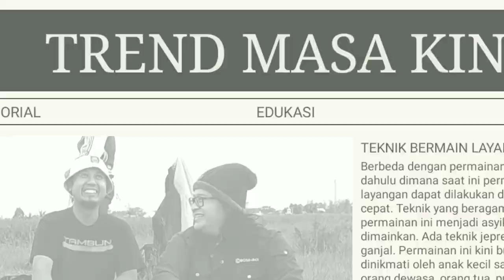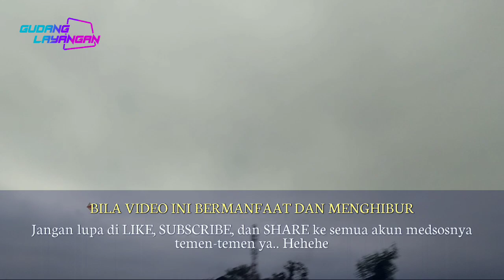MAIN LAYANGAN ADUAN DULU AAHHH... AGAR BADAN JAUH DARI PENYAKIT (VIRUS)‼️ | Layangan Sukhoi - Jepret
Main layangan aduan itu menyehatkan apalagi bila kita terjun langsung ke dunia layangan aduan profesional. Dengan bermain layangan aduan 'ala profesional maka kita sama saja dengan berolahraga, sebab jika kita bermain layangan aduan secara profesional lemak dalam tubuh kita akan terbakar banyak sekali. Seperti main jepret, main tarik, atau main ulur misalnya. Kali ini kami mengajak temen-temen untuk mengenal lebih jauh permainan layangan dan keseruan bergabung di komunitas layang-layang aduan.
Penasaran dengan liputan selengkapnya? Tonton videonya sampai selesai yaa...!

*) FAQ :
• Layangan : Sukhoi Turnamen Arku Keras
• Gelasan : Matot 0.22
• Pengulur : Matot 0.60

• Video Report : Latber
• Lokasi : Ada Dehh~ 😋

• Kamera : Hape China Hadiah Jalan Sehat

• MAU ORDER PERALATAN LAYANGAN, SHOOTING EVENT, ENDORSE, DLL❓:
PM ke instagram @gudang.layangan, link ada di bawah.